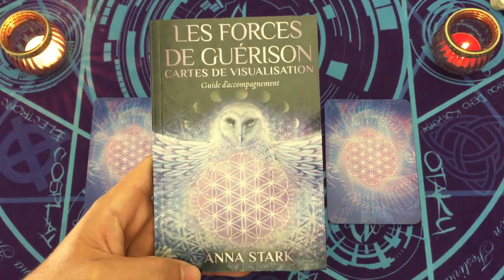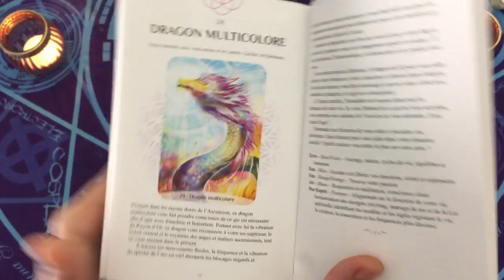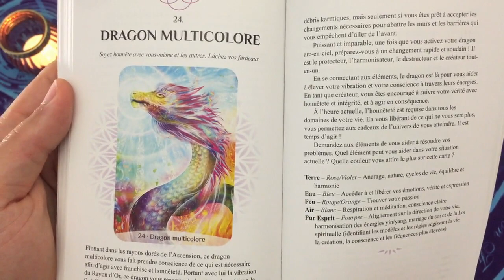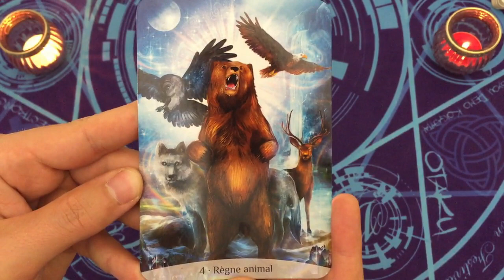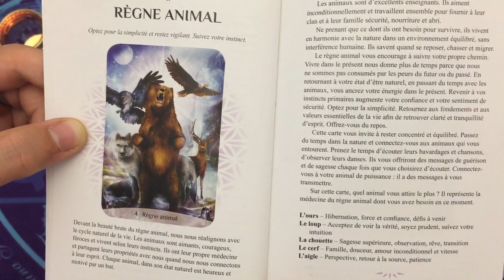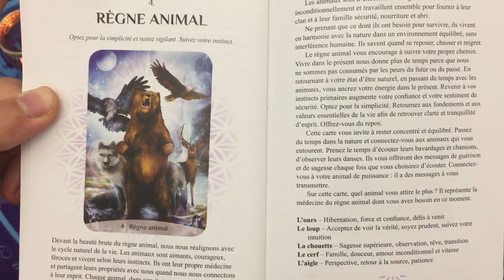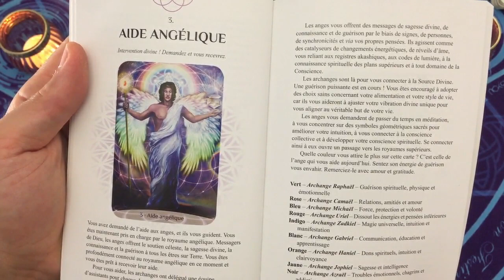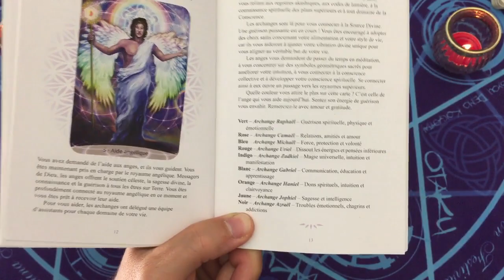Soutien des FORCES DE GUERISON ☯️⚡ Tirage Flash ~ Intemporel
⏰ TIMINGS de la vidéo:
choix 1 = 01:50
choix 2 = 07:52
choix 3 = 13:09

⭐️Jeux Tarots/Oracles utilisés dans la vidéo:
Oracle les Forces de Guérison